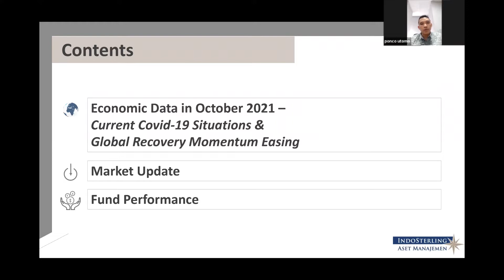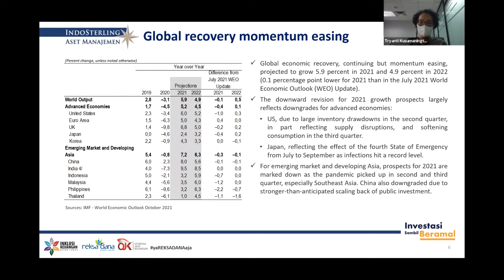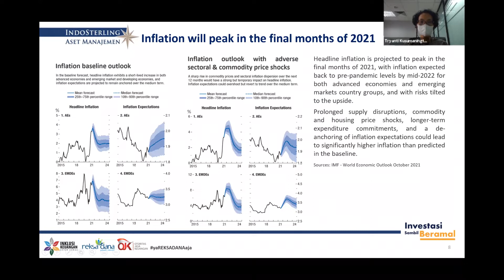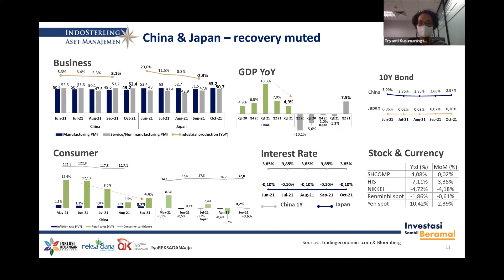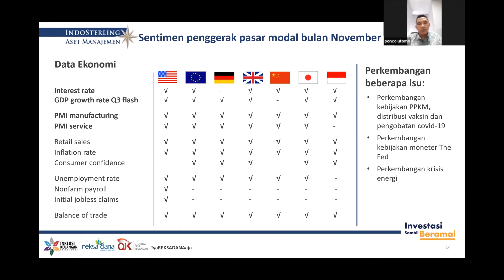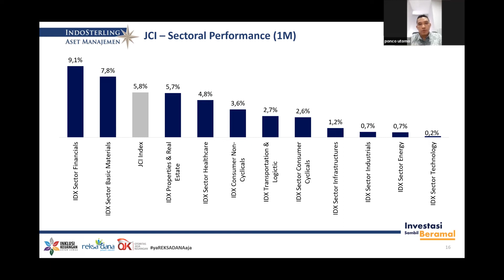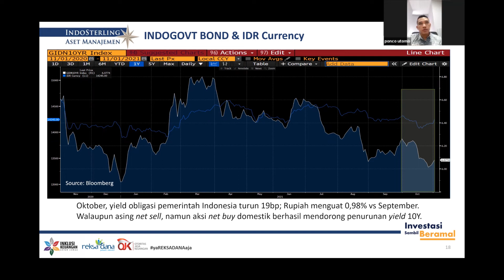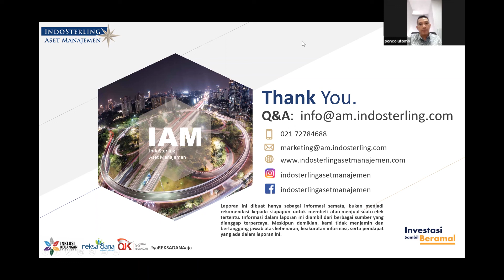IAM Investment Notes November 2021